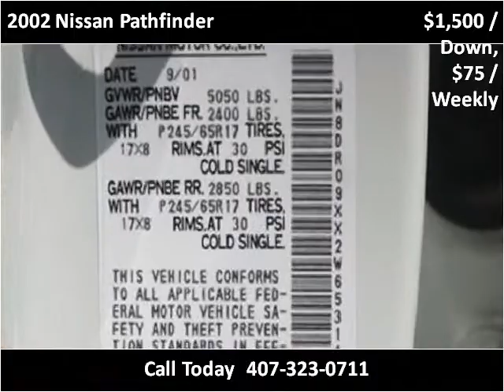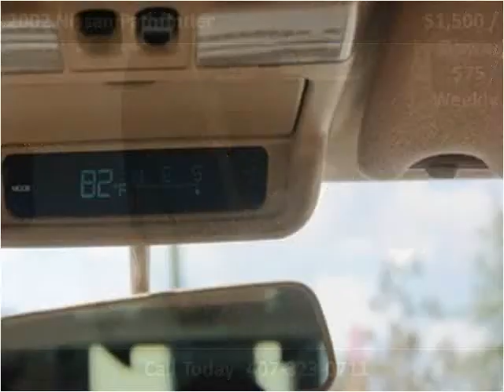2002 Nissan Pathfinder Used Cars Sanford FL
This 2002 Nissan Pathfinder is available from ETS Autos.